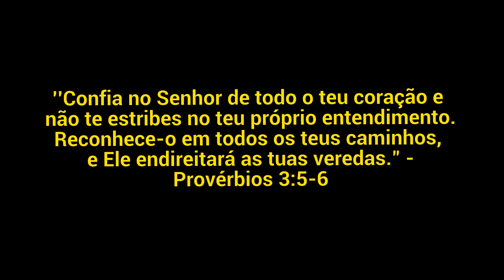Confia no Senhor 🙏🏿